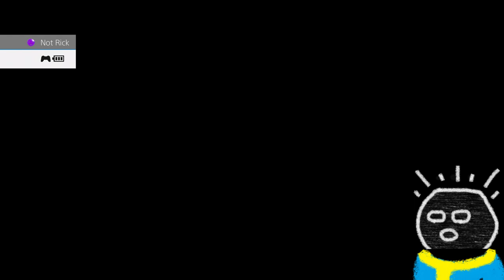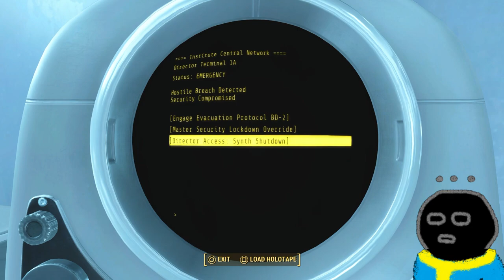Let's take a minute to say goodbye for now! Fallout # 48 [10-28-2023]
o-o-o-o-o-o-o-o-o-o-o-o-o-o-o-o-o-o-o-o-o

1.  Beyond The Blue Horizon (1944) - THE THREE SUNS
2.  Lullaby of Broadway (1945) - THE MEL-TONES
3.  Ramblin' Wreck from Georgia Tech (1940s) - Fred Waring's Pennsylvanians
4.  Sweet Sue, Just You (1940s) - Six Hits and A Miss and The Lorraine Page Orchestra
5.  Jiveroo (1943) - Harry Day and Della and The June Taylor Girls
6.  Juvenile Jubilee: I Don't Want To Walk Without You (1942) - Kaye Lorraine
7.  A Study In Brown (1944) Alternate Edit - REG KEHOE AND HIS MARIMBA QUEENS
8.  What This Country Needs (1941) - MARTHA TILTON and JIMMIE DODD
9.  Row Row Row (1940) - JOY HODGES, Rudolf Friml Jr. and His Orchestra
10.  When A Gypsy Makes His Violin Cry (1941) - EMERY DEUTSCH
11.  One Look At You (1940s) - DEL CASINO and His Orchestra
12.  Got To Be This or That (1945) - JUNE BARTON, Emil Coleman and His Orchestra
13.  Zig Me Baby with a Gentle Zag (1941) - Gai Moran and Danny Hocktor
14.  I Can't Give You Anything but Love (1941) - CAROLYN MARSH, Ray Bloch and His Orchestra
15.  Surrender (1946) - DEL CASINO
16.  Chime Bells (1943) - ROSALIE ALLEN
17.  Sailboat in the Sky (1942) - JOHNNIE JOHNSTON
18.  Ten Pretty Girls and I'll Make You Mine (1938) - NIELA GOODELLE - from Air Parade
19.  The Continental (1943) - CONNIE HAINES - Hal Borne and his Orchestra
20.  Good Skates (1943) - THE SKATING CONTINENTALS
21.  A Handful Of Clubs (1944) - THE ELGINS
22.  Brandin' Time (1948) - RED RIVER DAVE
23.  Canine Capers (1937) - MAX AND HIS GANG

o-o-o-o-o-o-o-o-o-o-o-o-o-o-o-o-o-o-o-o-o

o-o-o-o-o-o-o-o-o-o-o-o-o-o-o-o-o-o-o-o-o

Missed a stream and the VOD is not available?

o-o-o-o-o-o-o-o-o-o-o-o-o-o-o-o-o-o-o-o-o

Want to support me further? You can tip me here!

Careful! It is non-refundable! Do it only if you are not strapped for cash!

o-o-o-o-o-o-o-o-o-o-o-o-o-o-o-o-o-o-o-o-o